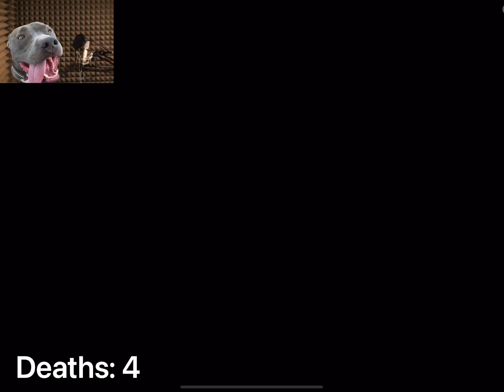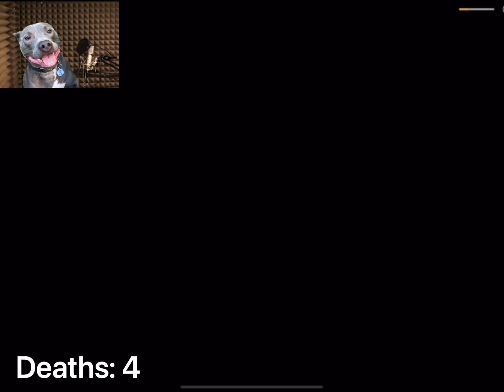Meatball Pitbull trapped in a haunted theme park in Roblox! Can he escape?